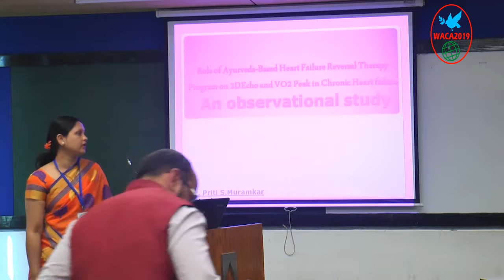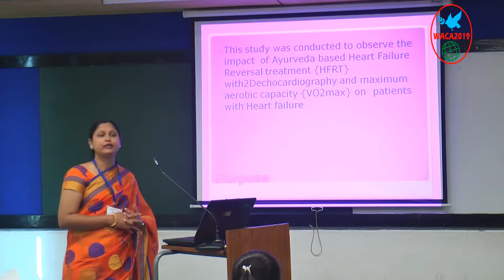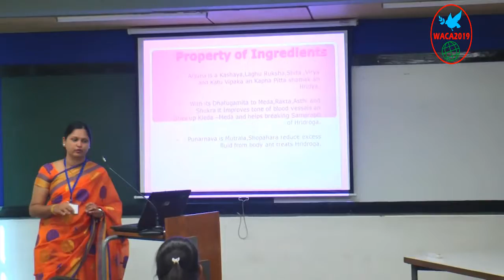Day - 3 Session - 9